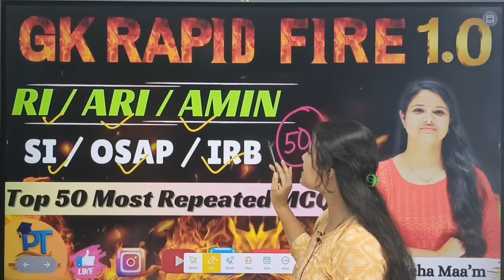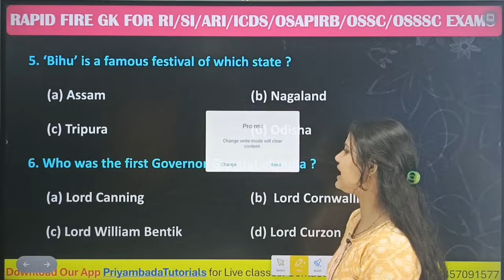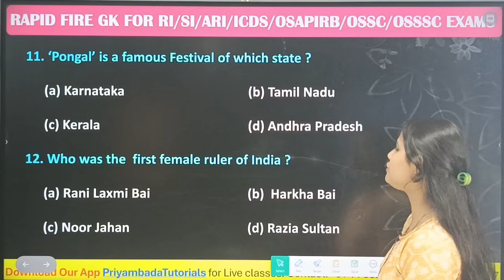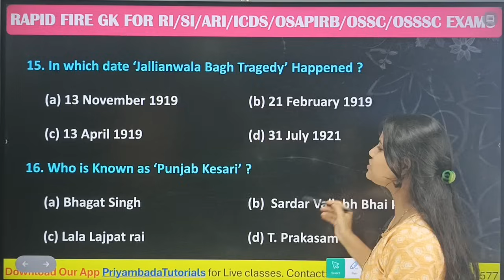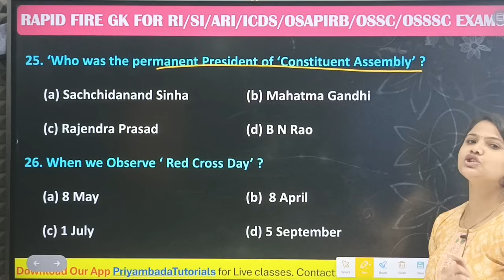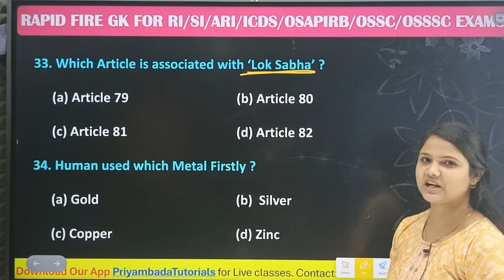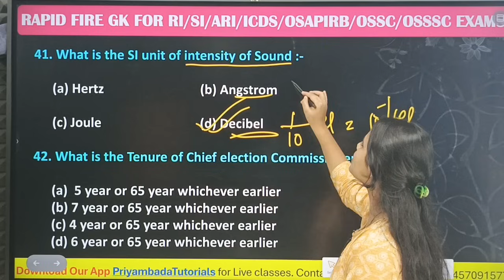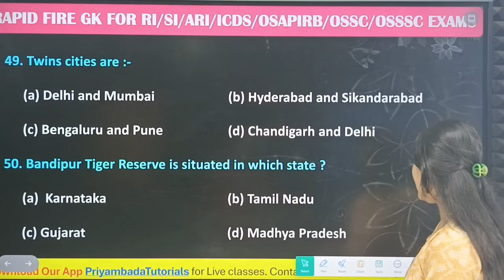GK Rapid fire Most Repeated 50 Questions marathon with Neha ma'am // RI/AMIN/ICDS/SFS/OSSC/OSSSC/CGL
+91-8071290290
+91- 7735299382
PRIYAMBADA TUTORIALS,BONAIGARH,ODISHA
770038.

odishacgl gk
ossc cgl